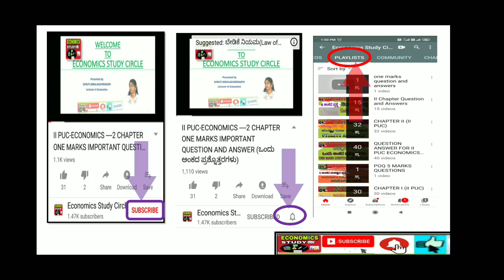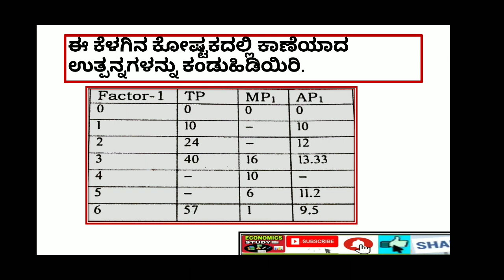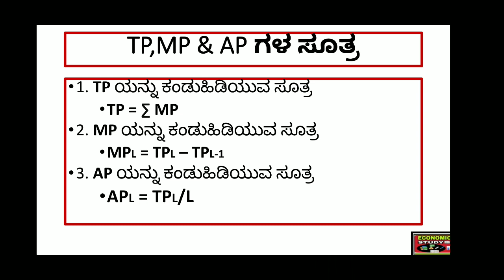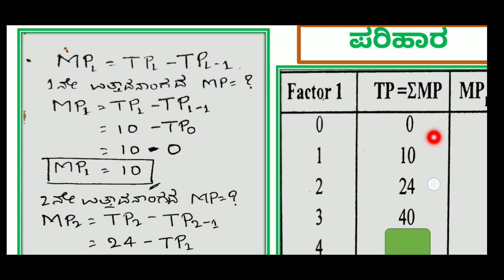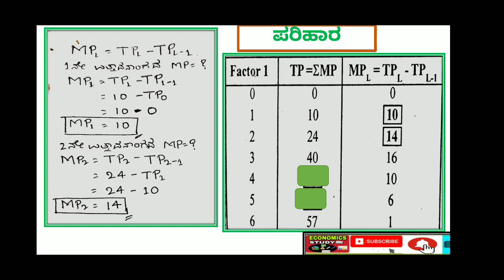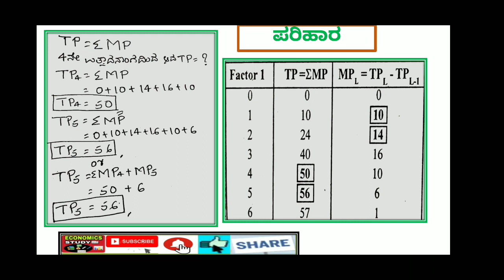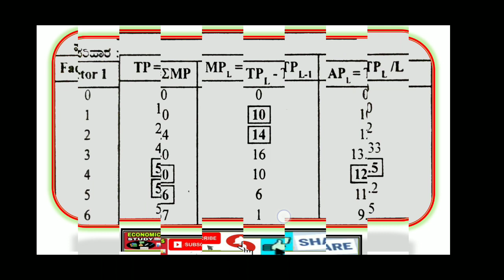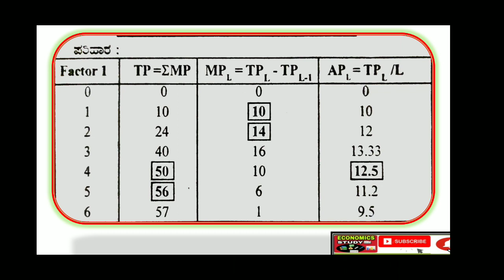II PUC 5 ಅಂಕದ ಕಾರ್ಯಭಾರ & ನಿಯೋಜನೆ: ಕಾಣೆಯಾದ ಉತ್ಪನ್ನಗಳನ್ನು ಕಂಡುಹಿಡಿಯಿರಿ (PPT with notes in Kannada)